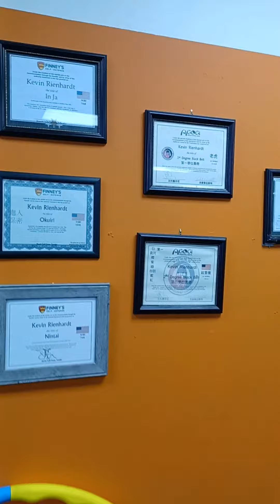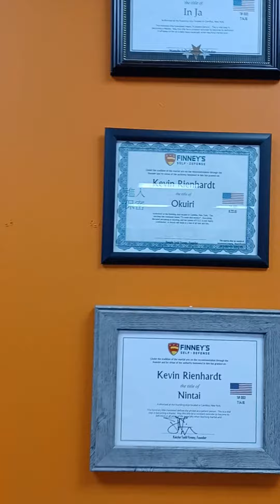The Boyz want to surprise Sheehan a birthday cake today is his birthday